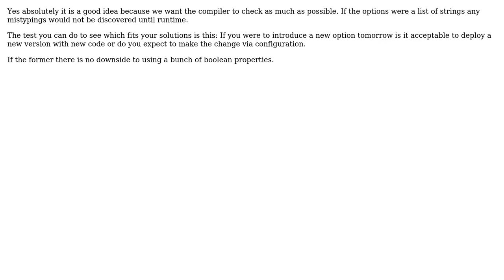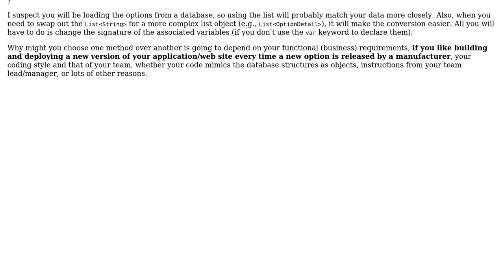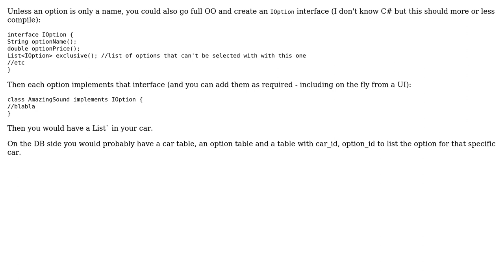Software Engineering: Is it ok to have a class that only has boolean properties? (3 Solutions!!)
Software Engineering: Is it ok to have a class that only has boolean properties?

With thanks & praise to God, and with thanks to the many people who have made this project possible! | Content (except music & images) licensed under CC BY-SA | Music | Images & others | With thanks to user Vahx user gnat user Esben Skov Pedersen user assylias user Adam Zuckerman and the Stack Exchange Network Trademarks are property of their respective owners. You are responsible for your own actions.